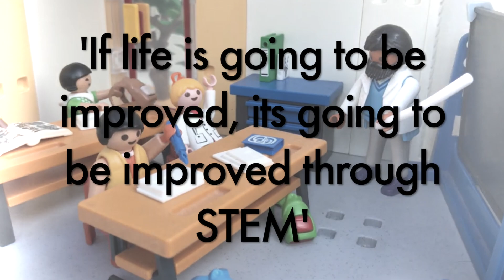James West: Unsung Heroes of Science 2020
By Jess & Beth from Tonbridge